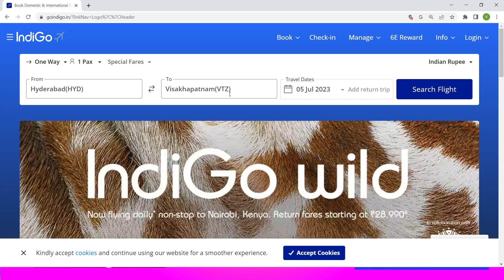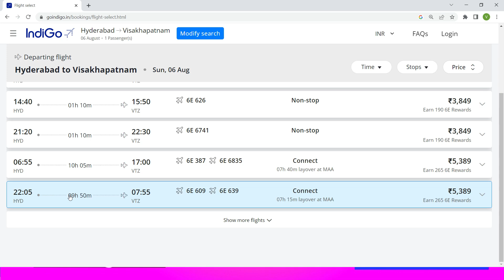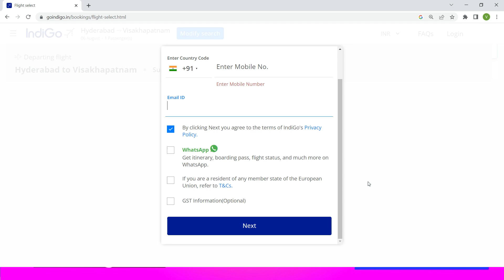Hyderabad to Visakhapatnam flights ! Hyderabad to Visakhapatnam flights indigo ! indigo flight